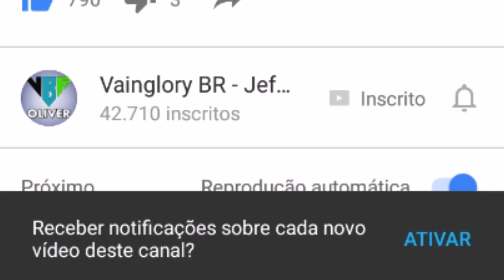PONTOS DE NIVEL DE RANK - QUANTOS PONTOS CADA NÍVEL PRECISA - VAINGLORY BRASIL [PT-BR] [1.22]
Nome Começa em termina no
Tier 1 Bronze 0 108,9
Nível 1 de prata 109 217,9
Tier 1 ouro 218 326,9
Tier 2 Bronze 327 435,9
Nível 2 de prata 436 544,9
Nível Gold 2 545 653,9
Tier 3 Bronze 654 762,9
Tier 3 de prata 763 871,9
3 Gold Camada 872 980,9
Tier 4 Bronze 981 1089,9
Tier 4 prata 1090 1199,9
Tier 4 ouro 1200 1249,9
Tier 5 Bronze 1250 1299,9
Tier 5 de prata 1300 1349,9
Nível 5 Gold 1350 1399,9
Tier 6 Bronze 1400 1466,9
Tier 6 de prata 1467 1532,9
Nível 6 Gold 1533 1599,9
Tier 7 Bronze 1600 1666,9
Tier 7 de prata 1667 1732,9
7 Gold Camada 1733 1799,9
Tier 8 Bronze 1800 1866,9
Tier 8 de prata 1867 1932,9
Tier 8 Ouro 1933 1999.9
Nível 9 Bronze 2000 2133,9
Nível 9 de prata 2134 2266,9
Nível 9 ouro 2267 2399,9
Nível 10 Bronze 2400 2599,9
Nível 10 Silver 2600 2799,9
Nível 10 Gold 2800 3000